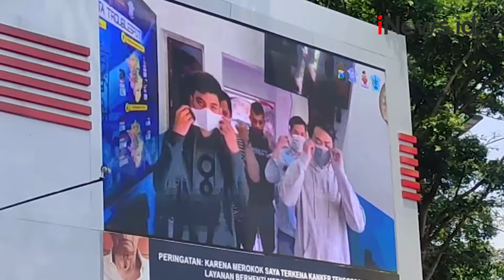Hukuman Unik, Pelanggar Lalu Lintas Tayang di Videotron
Hukuman sosial diberikan kepada pelanggar lalu lintas di Kota Malang, Jawa Timur.

Untuk memberi efek jera, pelanggar lalu lintas diminta membuat rekaman video permintaan maaf yang ditayangkan di sejumlah videotron yang tersebar di seluruh kota.

Android: inews.id/android
iPhone: inews.id/ios